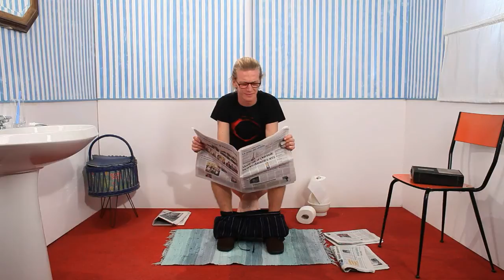Valery Larbaud - Vic - Bloopers and Making of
Dietro le quinte del video Vic dei Valery Larbaud